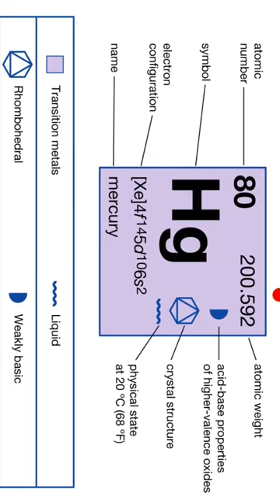Properties of Mercury popular science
Properties of Mercury @JobPathAcademy
Mercury is a dense, silvery-white metal that is the only metal that is liquid at room temperature. It has a low melting point of -38.83°C and a boiling point of 356.73°C. Mercury is a very good conductor of electricity and is used in thermometers, electrical switches, and other electrical equipment.

Mercury has a high surface tension, meaning that it forms rounded droplets instead of spreading out when it is spilled. This makes it easy to collect and handle, but it also makes it dangerous, as it can easily roll and spread if spilled.

Mercury is highly toxic and can cause serious health problems if ingested or inhaled. It can damage the nervous system and kidneys and can be fatal in high doses. Due to its toxicity, mercury is being phased out of many products and industries, and proper handling and disposal of mercury-containing items is crucial.
3 properties of matter,
3 properties of water,
4 properties of math,
features of mercury,
8th properties of matter